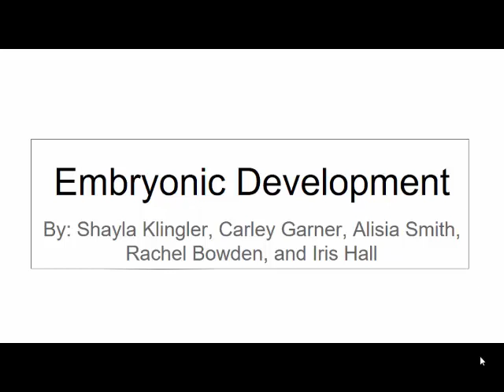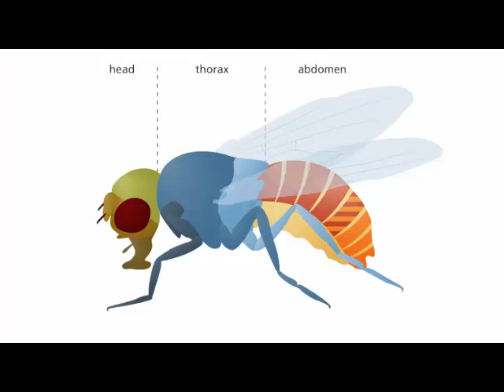embryo development claymation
embryonic development of animals showing sequential gene expression